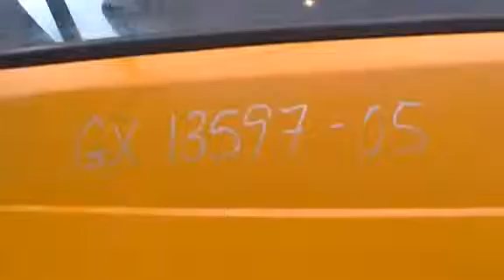2005 VOLVO VNL64T630 For Sale